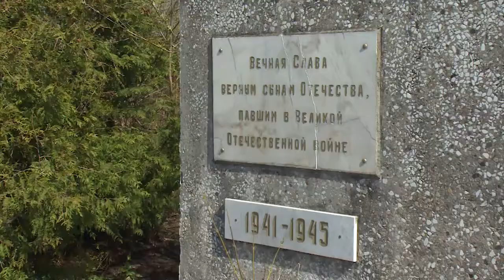Городские депутаты проверили состояние дорог и тротуаров, уличного освещения и детских площадок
Состояние дорог и тротуаров, уличного освещения, детских и спортивных площадок проверили депутаты городского Совета. О результатах выезда расскажет наш корреспондент.